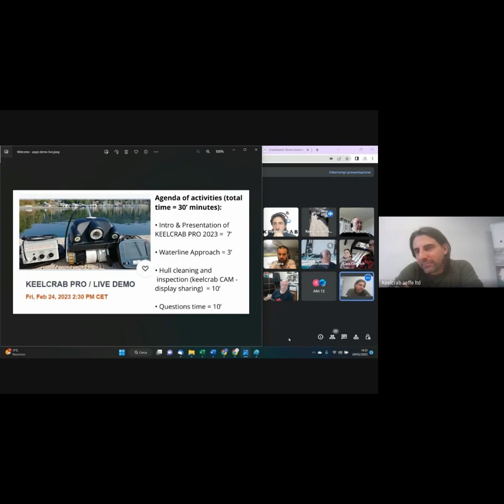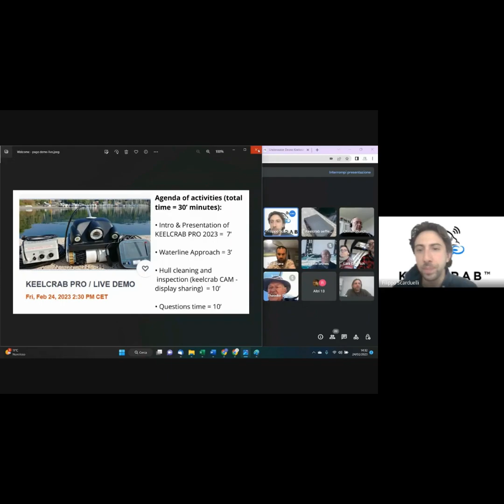Keelcrab, solution innovante pour nettoyer la coque de son bateau